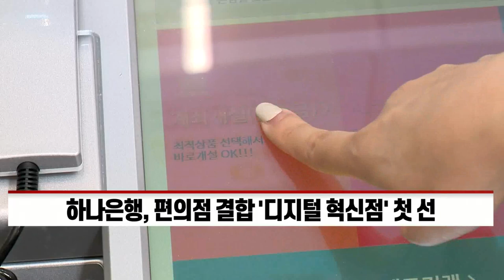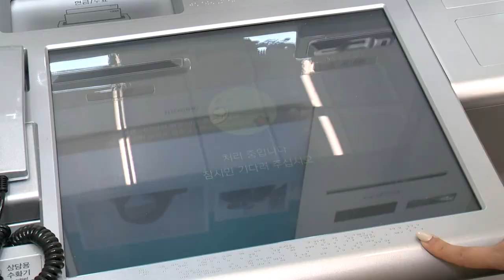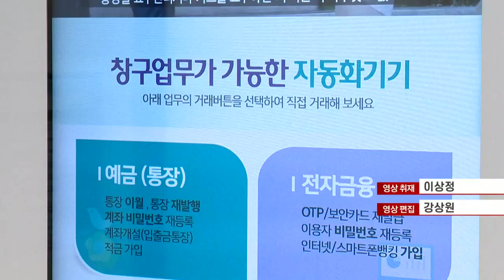편의점과 제휴 넓히는 은행권… CU하나은행 개장 (20211012)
- 신한은행·GS25, 미래형 혁신 점포 구축 추진
- 하나은행, 편의점 결합 '디지털 혁신점' 첫 선